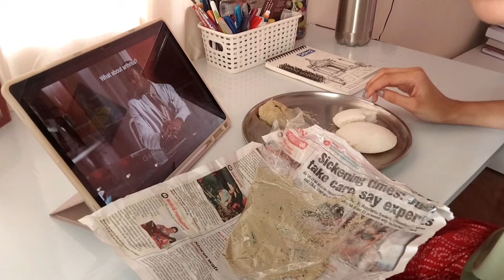~getting things done🌱~ studying now, so you can enjoy diwali 101🎀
SUBSCRIBEEEEEEE 💗🎀

Message for you:- you're enough ❤️

Q&A
💌I'm Ayushi🌟
💌2nd year MBBS student 🩺
💌College:- a medical college in Banglore ⚕️ (not advertising the name😭)
💌Hobbies: Making videos, dancing, yapping 😮‍💨

💚 Editing software: Capcut
💚Phone : oppo f17
💚Tablet : samsung S9 fe plus

0:00-0:26 preview
0:26-1:12 breakfast
1:12-8:40 video begins